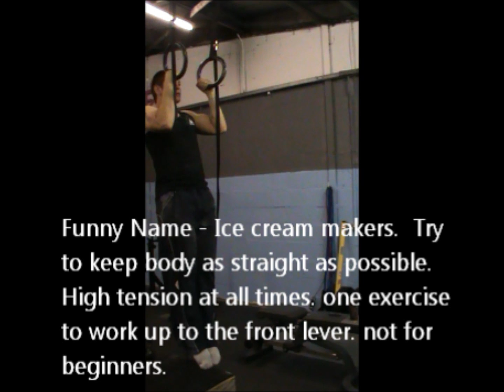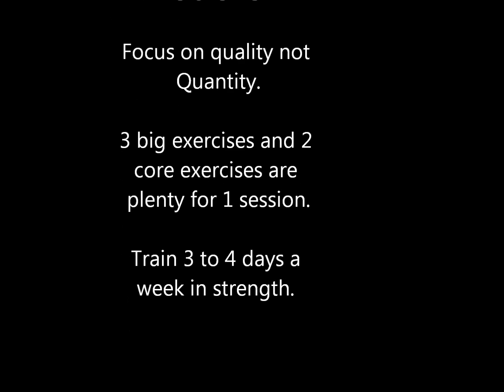ring training tips 1